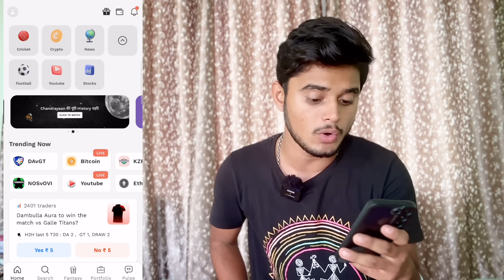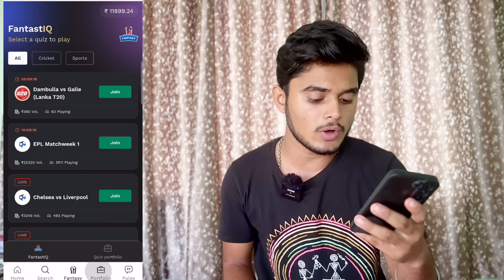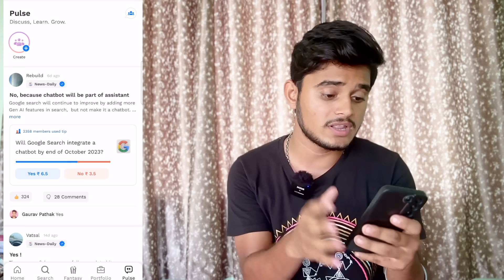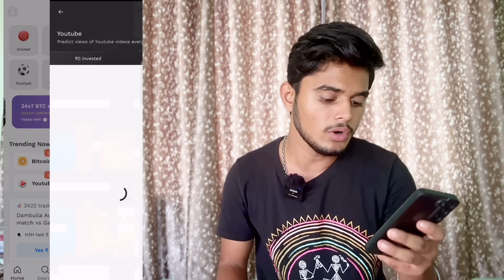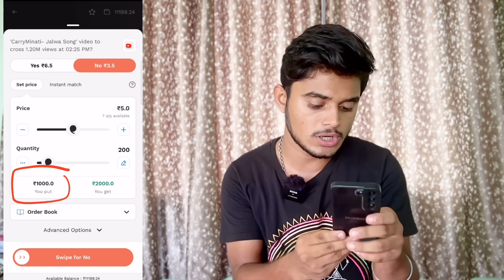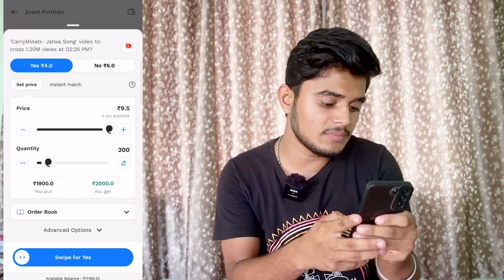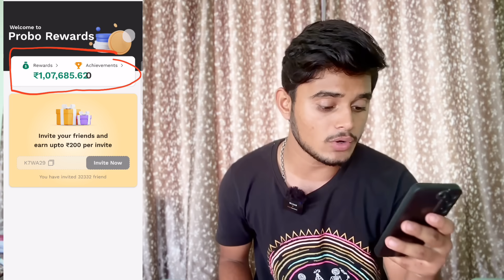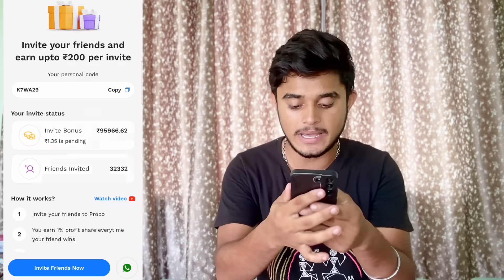Probo App Se Paise Kaise Kamaye | How To Earn Money From Probo App | Opinion Trading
Opinion Trading
Probo App

Refer Code ( Must Add For Free ₹50 Bonus) : k7wa29

probo
probo app